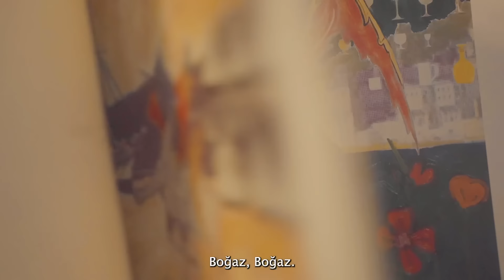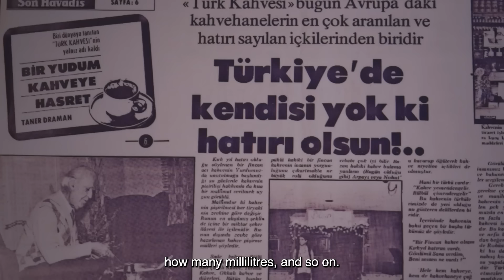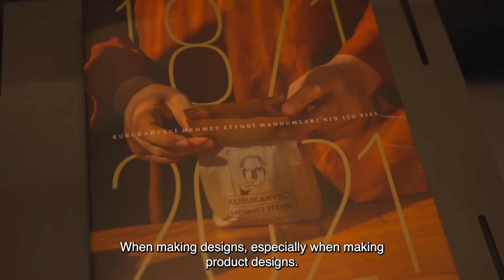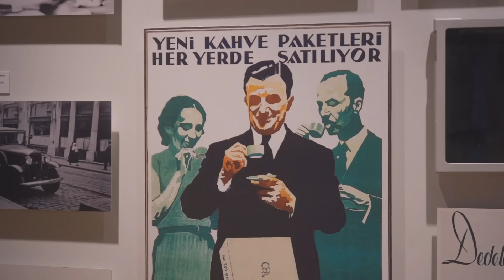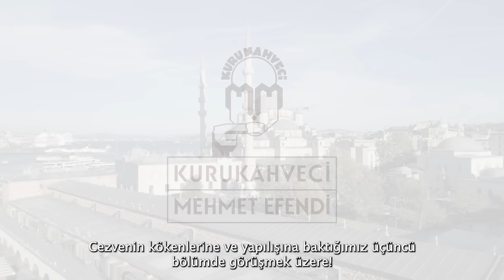Brodie Vissers, İstanbul'da kahvenin izini sürüyor! – Bölüm 2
Üç bölümlük dizinin ikincisi olan Art (Sanat) bölümünde Brodie kahvenin sanat ile ilişkisini ele alıyor.

"Yerel bir sanatçı, bir sanat tarihçisi ve bir tasarımcıyla görüşmek, İstanbul'un erken dönem kahve ustalarının kendi çevrelerinden, doğadan, yapısal etkileşimlerine kadar nasıl ilham aldıkları konusunda bana daha derin bir perspektif sağladı.”

Kurukahveci Mehmet Efendi has partnered with @BrodieVissers, The Nomad Barista, to introduce Turkish coffee culture to coffee lovers worldwide. In Art, the second part of the three-part series, Brodie takes a look at the connection between coffee and art.

“Meeting a local artist, an art historian, and a designer gave me a deeper perspective on how the early coffee artisans of Istanbul were inspired by their surroundings, from nature, to our interactions in the built form.”

Produced, Written, and Hosted by Brodie Vissers @BrodieVissers

Directed by Daniela Trujillo, Saycheese Productions

Edited by Dherek Andrade, Daniela Trujillo, Álvaro Fernández